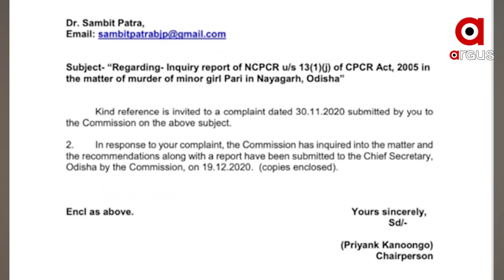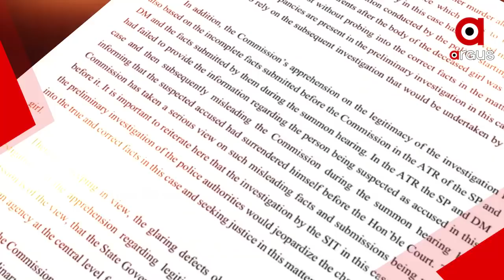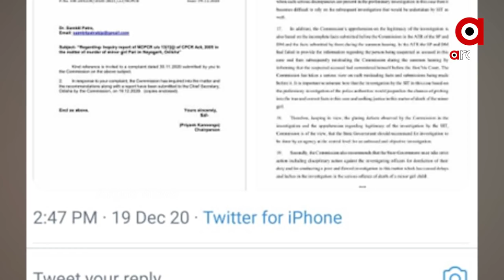ପରୀ ହତ୍ୟା ତଦନ୍ତରେ ରହିଛି ସଂଘାତିକ ତ୍ରୁଟି ..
ପରୀ ହତ୍ୟା ତଦନ୍ତରେ ରହିଛି ସଂଘାତିକ ତ୍ରୁଟି । ଏସଆଇଟିର ନିରପେକ୍ଷ ତଦନ୍ତକୁ ନେଇ ଆଶଙ୍କା ପ୍ରକାଶ କରିବା ସହ ପରୀ ହତ୍ୟା ମାମଲାର କେନ୍ଦ୍ରୀୟ ଏଜେନ୍‌ସୀ ଦ୍ବାରା ତଦନ୍ତ କରାଇବା ପାଇଁ ସୁପାରିଶ କରିଛନ୍ତି ଜାତୀୟ ଶିଶୁ ସୁରକ୍ଷା ଓ ଅଧିକାର ଆୟୋଗ-ଏନ୍‌ପିସିଆର .